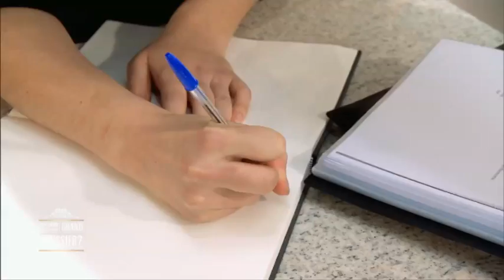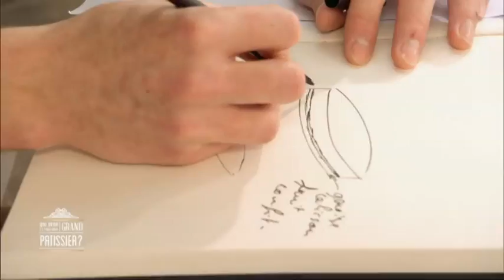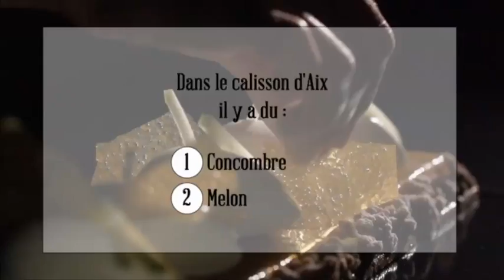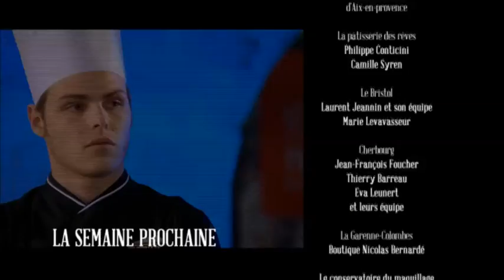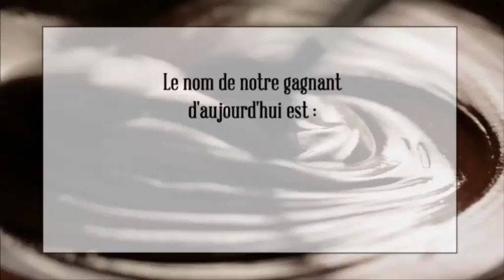Qui sera le prochain grand pâtissier ? Saison 1 Episode 3 Partie 2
Retrouvez la saison 3 à partir du mardi 30 juin à 20h40 sur France 2

Virginie Guilhaume et le jury de professionnels composé de Christophe Michalak, Pierre Marcolini, Christophe Adam, Philippe Uracca partent à la recherche du prochain grand pâtissier.